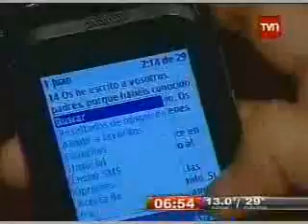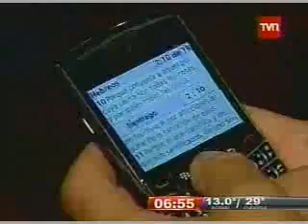3Génesis y el primer tecno culto II. Cristián Nieto. Gerencia de Asuntos Corporativos.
3 Génesis y las Iglesias Evangélicas, dieron el vamos a la primera ceremonia religiosa con el uso de teléfonos celulares, Ipod, Mp4 y notebook se efectuó en Santiago.

3 Genesis y la Iglesia Evangélica intenta innovar y acercar a sus fieles por medio de la tecnología.

No hay biblias, ni libros vinculados a la Iglesia. En esta ceremonia solo hubo espacio para la tecnología. Se cambió la biblia por el celular, los notebooks y la conección Wi.Fi para dar a conocer la palabra de Dios.

Se trata de la primera tecno iglesia evangélica del mundo. La idea es adaptarse a los nuevos tiempos.

Fue el primer culto de este tipo. Mensajes bíblicos y canciones evangélicas se traspasaron por bluetooh. La palabra de Dios fue incluso proyectada en el techo...

El mismo mensaje de Dios pero en un formato distinto. Las personas no videntes también tendrán acceso a esta iniciativa, con archivos de audio en mp4.

Una modalidad que pretende atraer cada día a más feligreses.